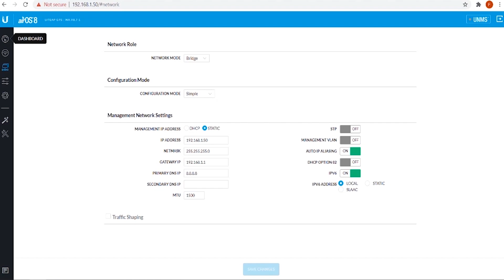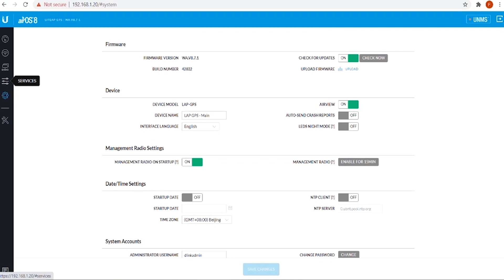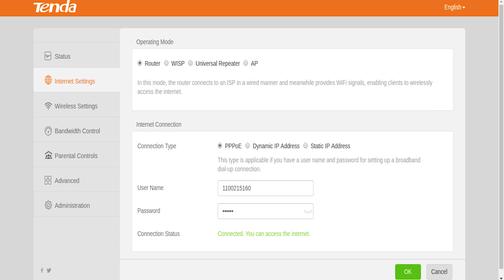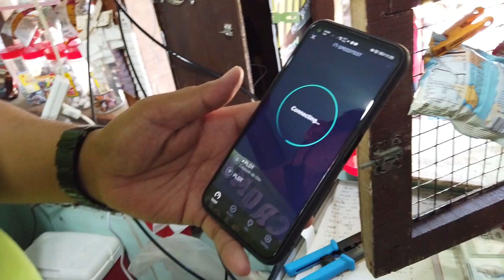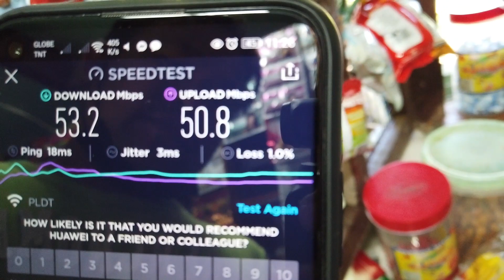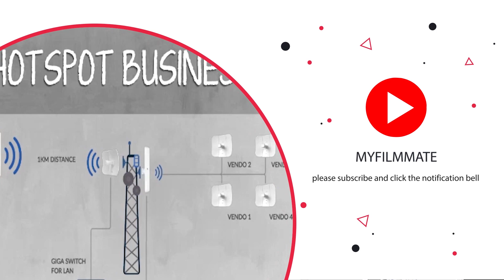P2P / Hotspot Set Up (Part 3 - Configuring sector antenna and clients for Vendo connection) PH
Sharing my P2P/Hotspot Set Up PH.

Share ko lang mga amigo, mga amiga sa P2P/Hotspot Business kung paano ko na set up yung p2p and hotspot ko. 3 parts po ito para di masyado mahaba ang video.

- P2P/Hotspot Set Up (Part 2 - Configuring Ubiquiti LAP GPS Sector antenna and LBE Gen2 as Client)

- P2P/Hotspot Set Up (Part 3 - Configuring sector antenna and clients for Vendo connection)

Kung may question, suggestion and correction po kayo, welcome po ang comment sa baba.

Thank you mga amigo mga amiga!

STAY SAFE!